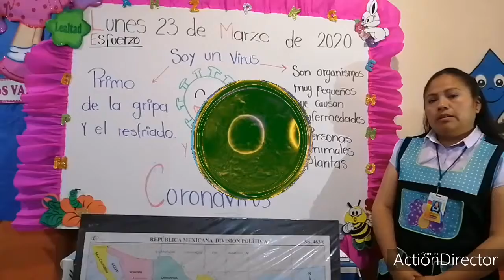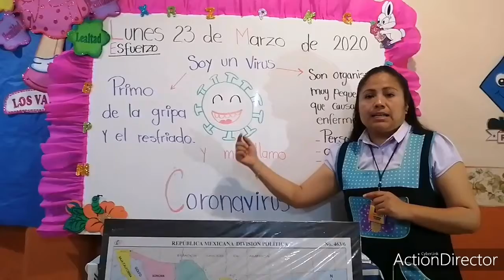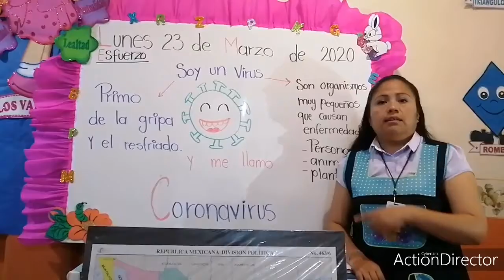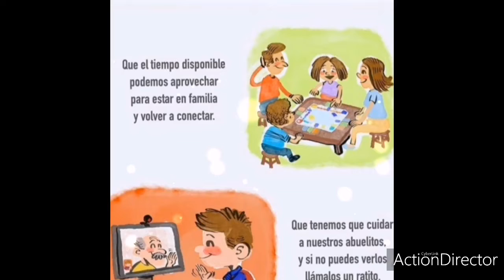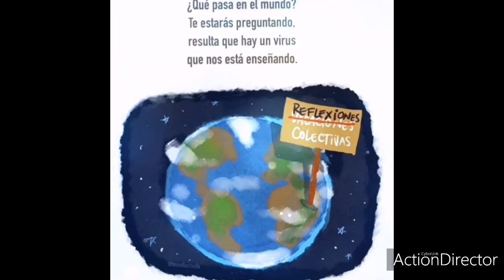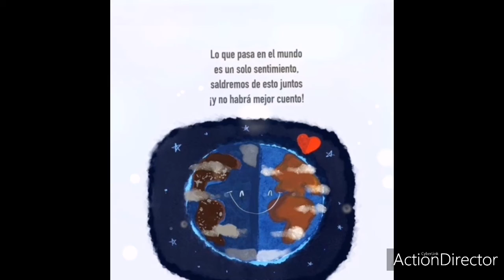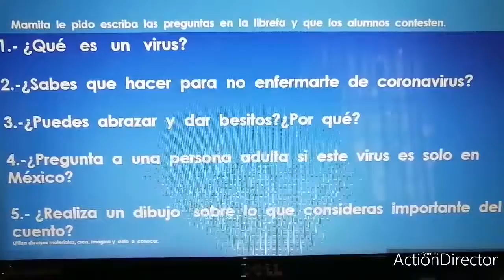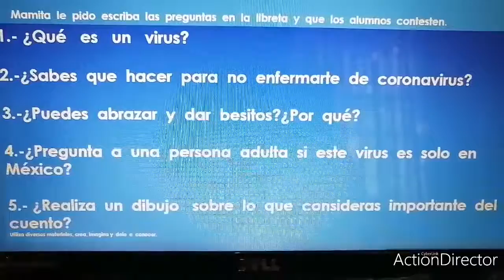Clase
Lunes 1